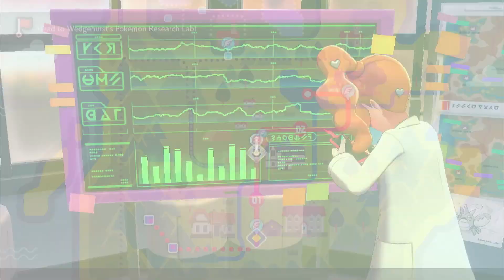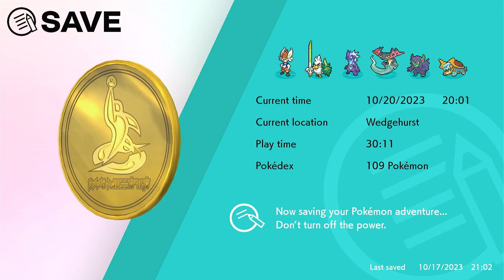Pokemon Sword & Shield Walkthrough Part 33: More Max Raids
We head through the Galar region as the Weirdos are spiking Pokemon with Wishing Stars and Force dynamxing them!!

Pokémon Sword and Shield Let's Play / HD Gameplay Walkthrough Part 32

Pokemon SwordandShield LetsPlayFinally in Wyndon, we explore the biggest city of Galar and head into the Final Stadium where the Champion Cup begins!

Pokémon Sword and Shield Let's Play / HD Gameplay Walkthrough Part 26